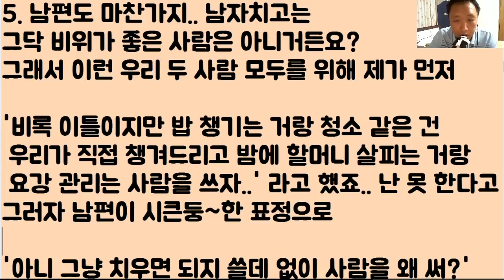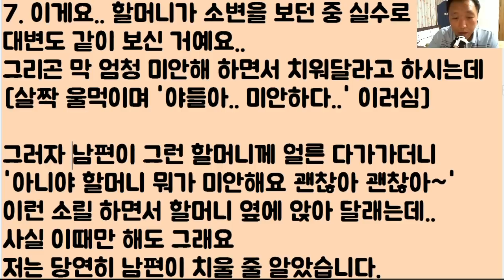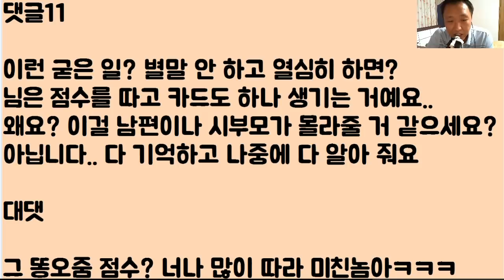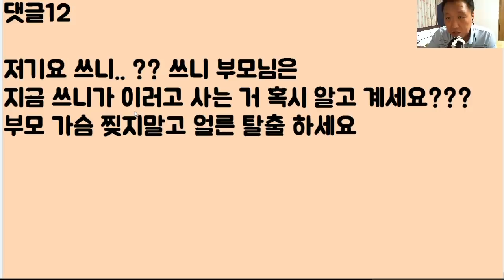[이혼이네 이혼ㅋㅋ] 자기 할머니의 똥오줌을 나더러 치우라는 남편 놈.. 그냥 너를 치워야지 너를.. 이 똥오줌 같은 놈아!